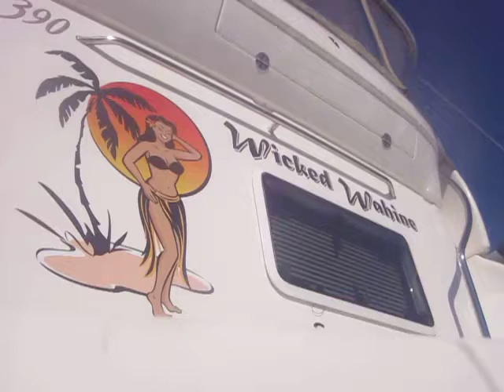390 SeaRay Wiked Wahini before initial service MVI 6406